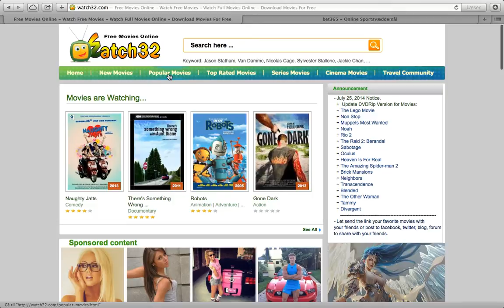see movie online free without downloading anything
see movie free online without downloading anything free and easy

i have used this website very much now you don't need to go to a other link to watch the movie now you can just click play. you can watch all new movies and old movies. you can also watch series. there is very many ads on the website just delete it and go to back were you can watch the free movies. if it dont work with the  work when you click play or if it is other things there is the problem, then you can try to click on the other links, but be carefull i don't now if some of them not work. i hoped i help you guys and you can get it to work please sub my channel or give it a thumbs up so i now i helped you. if you have some questions send it in the comment.